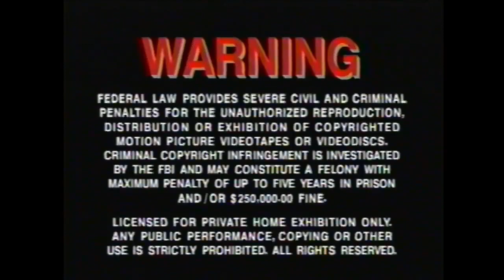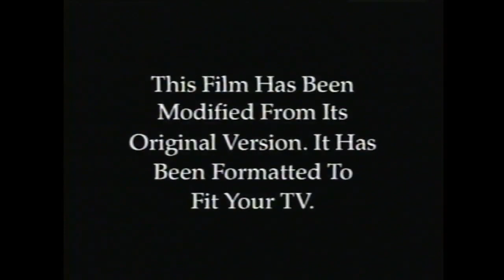Opening to Dumb and Dumber 2001 VHS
Distributor: New Line Home Entertainment

List of contents:

1. New Line Home Entertainment Still logo
2. FBI Warning screen
3. New Line's eBuzz promo
4. DVD promo
5. Feature Presentation bumper
6. Format screen
7. MPAA rating screen
8. New Line Home Entertainment logo
9. New Line Cinema logo